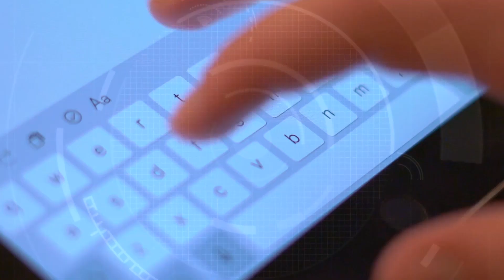Maintenance : des solutions ergonomiques et pratiques !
👉Maintenance : des solutions ergonomiques et pratiques ! ▶ IEWEBTV

🎥 Bureau d’études crée en 1993, ACE Ingéniérie est un intervenant majeur dans le monde de la maintenance technique des différents moyens de transports. Il est spécialisé dans la conception de systèmes de manipulation et de levage.

ACE Ingéniérie est experte sur le marché de la maintenance des différents moyens de transports. Aujourd’hui, quelle philosophie fait de cette entreprise un acteur unique ?
Que met ACE Ingéniérie en œuvre pour proposer des solutions novatrices et ingénieuses aux nombreux acteurs du transport ?
Un mot sur les gammes emblématiques Mekaboy et Mekaboy Aerospace ?
ACE Ingéniérie sera présent au salon International de l’Aéronautique et de l’Espace au Bourget du 17 au 23 juin 2019. En quoi est-ce important ?
Quels sont les projets en cours ou à venir d'ACE Ingéniérie? ____________________________________________